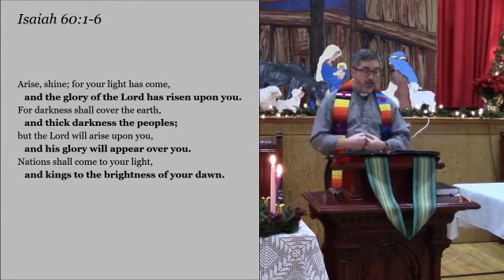December 13th service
worship for the Third Sunday of Advent
from St John's Presbyterian Church , Medicine Hat AB